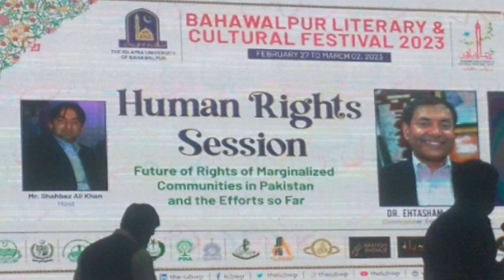Day+(662),IUB, Bahawal pur Literary & Cultural Festival‎ 2023.@evernew976